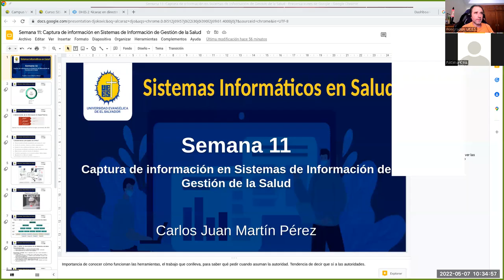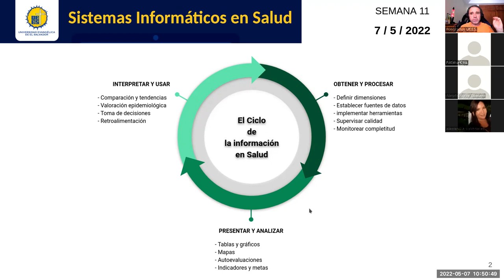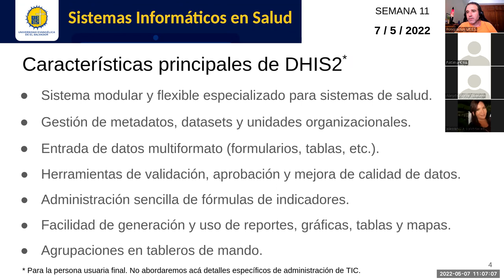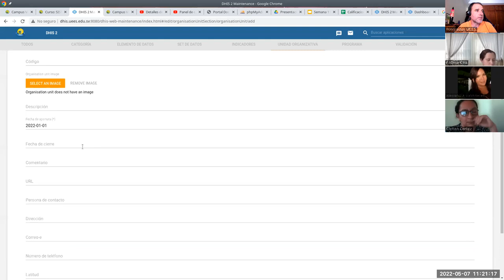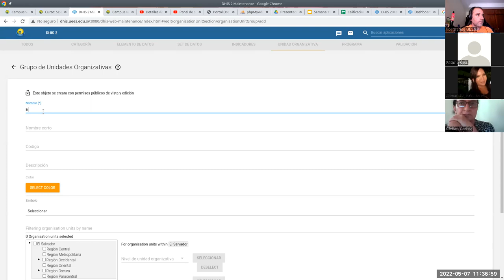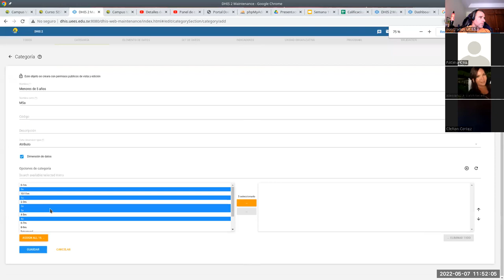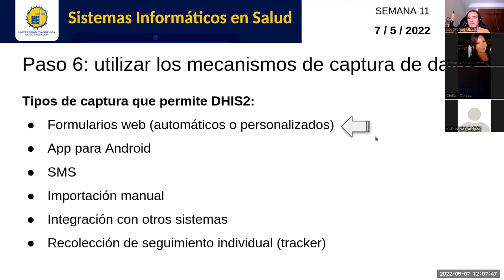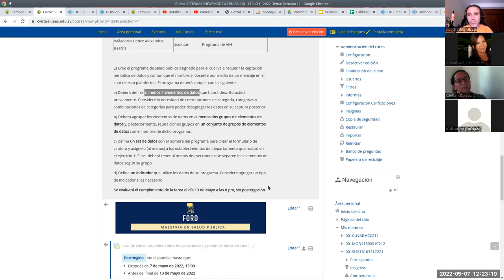Sistemas de Información en Salud - Jornada 11: Captura de información en Sist. de Gestión de Salud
Sesión sincrónica #11 de la asignatura. Docente: Carlos Juan Martín Pérez. Explicamos conceptos generales de los requerimientos para la captura de datos en los sistemas de información de gestión de la salud. Exploramos en la práctica este proceso de captura utilizando la herramienta libre DHIS2